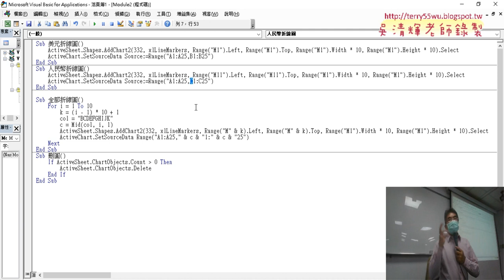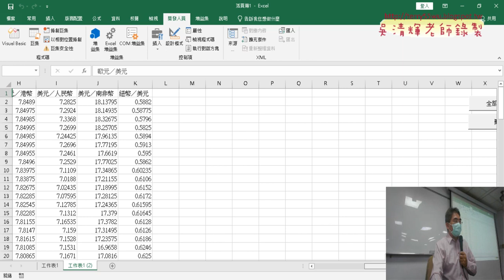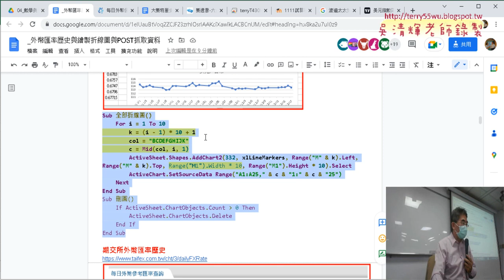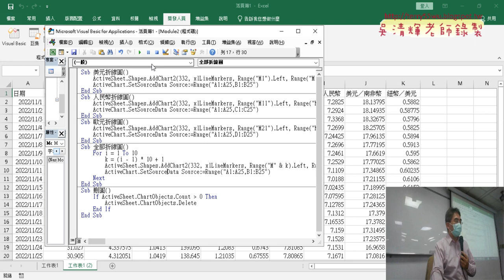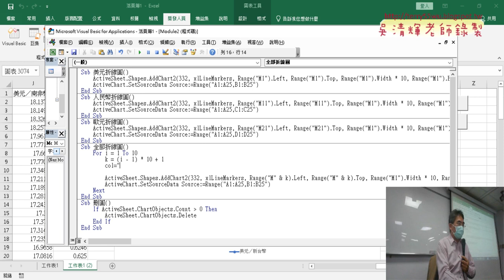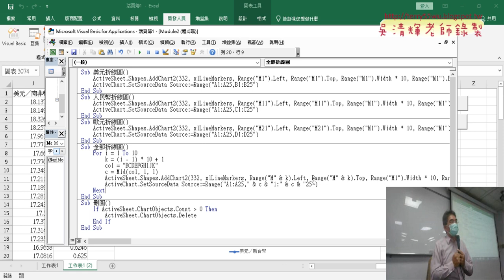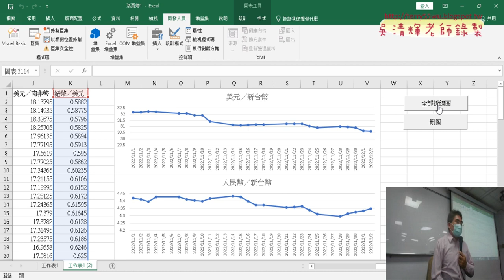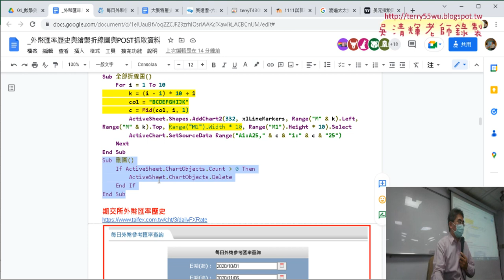06 繪製全部折線圖與刪圖VBA程式